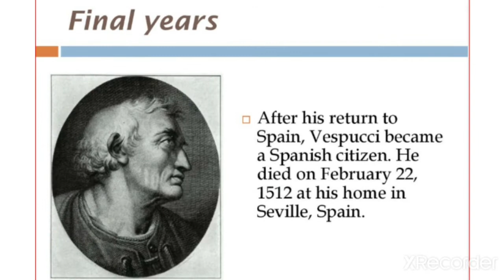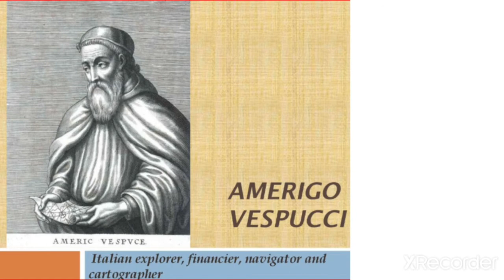How America got its name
Amerigo Vespucc, Italian: [ameˈriːɡo veˈsputtʃi]; 9 March 1454 – 22 February 1512) was an Italian-born merchant, explorer, and navigator from the Republic of Florence, from whose name the term "America" is derived. He became a Castillian citizen in 1505.